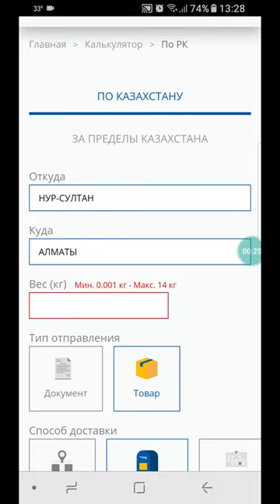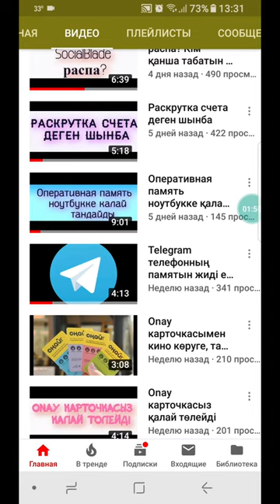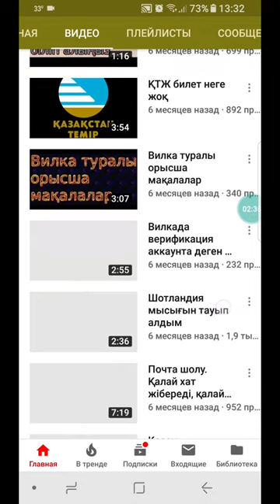Қазпочта зат жіберу қанша тұрады